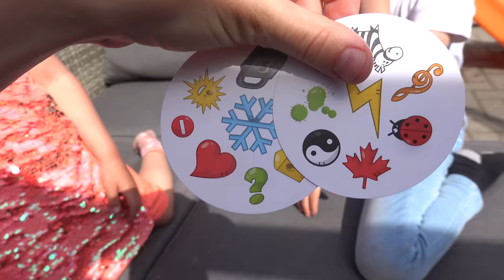SPEELTUiNEN BEOORDELEN LiEP TOCH ANDERS DAN GEDACHT …. 🙄 | Bellinga Vlog #1730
Rolderdiep 18
8032 TM Zwolle
The Netherlands

4 juni 2016 heeft ons kanaal een naamsverandering gehad van " SlankEnFitTV"  naar " DE BELLINGA'S"